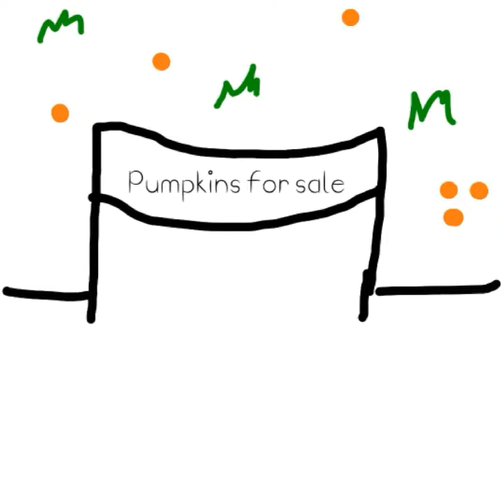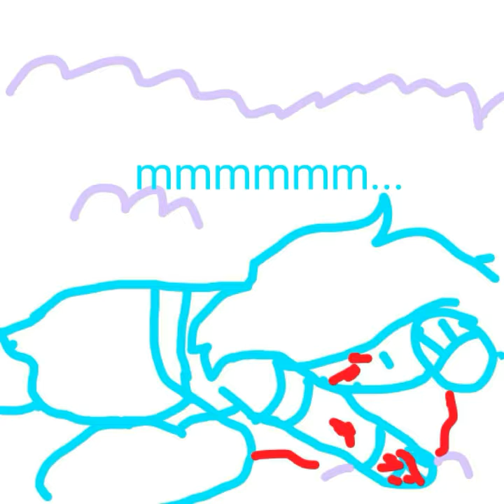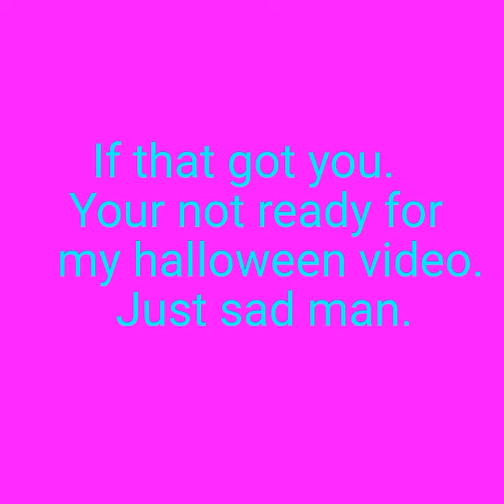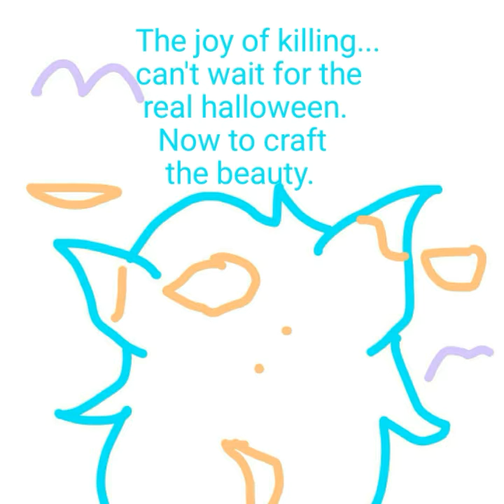Pumpkins for sale!! | Randomness at its Best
Song time lapse does NOT belong to me. It belongs to TheFatRat. I said this before I say this again cuz I'm not taking credit for his amazingly awesome song. Soooo ya. And yes. HALLOWEEN VIDEO CONFIRMED!!! Bye :3